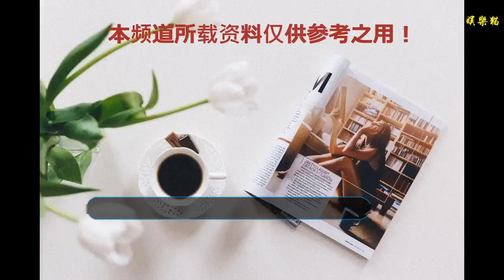崔永元從不怕跟誰“開撕”，但是一提到她，就是一輩子的軟肋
說起崔永元，大家再熟悉不過了，曾為中國中央電視臺著名節目主持人，父母對他的教育，印象最深的就是誠實，父母的一言一行都深刻影響著崔永元，父母的榜樣，使崔永元養成了善待他人、坦誠處世的好性格，這也正是許多人喜歡他節目的原因吧。
    最近也是因為“手機”事件，因劇情露骨影射對崔永元造成了負面影響，于是一氣之下，發表了一篇1萬多字的長文，痛斥馮小剛，由此崔永元和馮小剛二人結下了仇怨。
    崔永元在某次節目中說道，跟她完全不是一代人，大家都是交流，也不是誰管誰，每次都是她給足了他面子，但因為不是一代人，所以覺得有的話沒得聊。沒錯，這個人就是崔永元的女兒。
    說道崔永元的女兒，崔永元說，比如他的電腦上要是有什么麻煩，他都是希望女兒教給他怎么弄好，但是女兒都是自己給崔永元整好，沒有教給父親怎么做。可能還是交流少的原因吧。
    魯豫在這時候說，小時候魯豫的爸爸告訴她，在十八歲之前最好不要談戀愛，到了十八歲，我就不管你了，以后，你要是問我，我就告訴你我的意見，你不問，我就不管。魯豫問崔永元，在這方面，你是怎么做的？
    崔永元回答說，我不行，上個月還參加別人的婚禮呢，就怕父親挽著女兒的手，把她交給新郎手里了，誰家的女兒給別人崔永元都會哭，受不了這樣的場面，特別難受，崔永元想，將來把自己的女兒這樣給別人，這個太難受了這個。
    崔永元都曾想過，是不是到這個環節，自己就會忽然失控，一拳把那人打倒，哈哈。
    魯豫這時候問崔永元，你喜歡什么樣的女婿呢？崔永元曾說過，就是那種，我揍他，他也不會離開我女兒的那樣的人，就是好女婿，哈哈。
    這時候崔永元說了一句，是不是老了，才會這樣。
    只要說到女兒，相信每個父親應該都像崔永元那樣吧，女兒就是自己一輩子的“軟肋”。不知道你怎么認為呢？